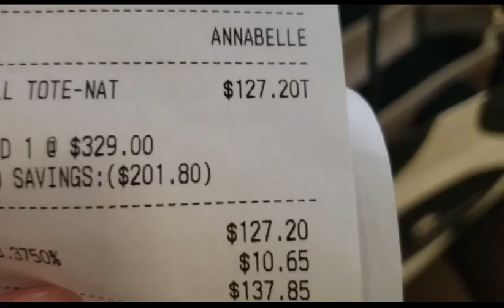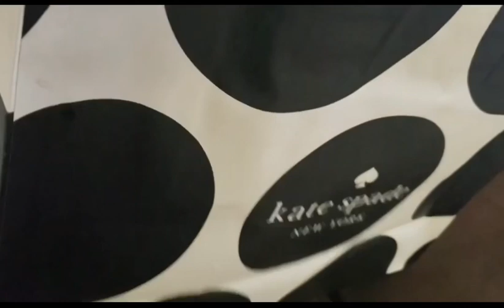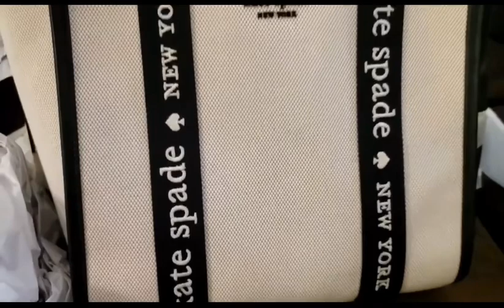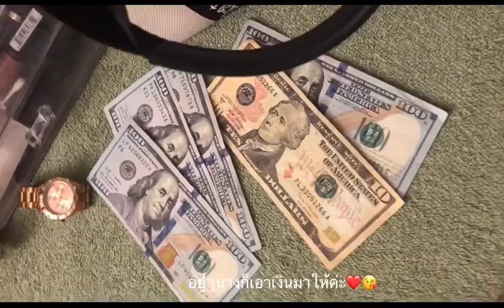เปิดถุงกระเป๋าkate spade new yorkยี่ห้อนี้ใบแรกหมานๆ กระเป๋ามหาเฮงมากๆรับทรัพย์💵